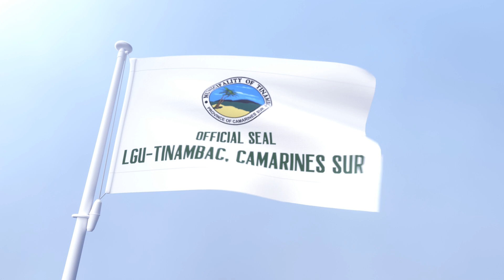Tinambac Camarines Sur Waving Flag